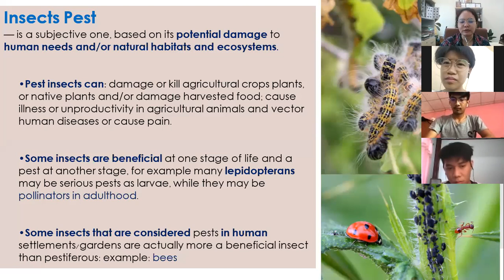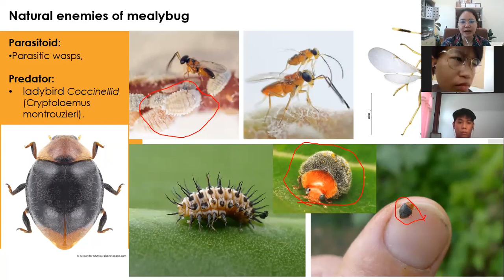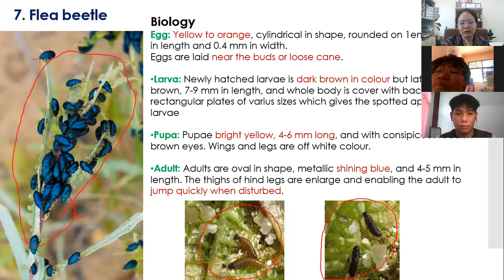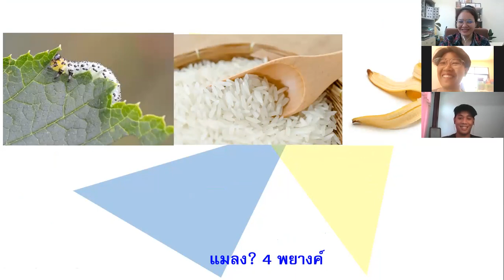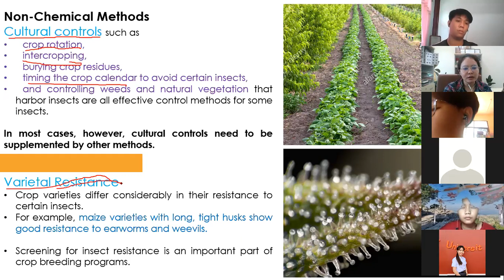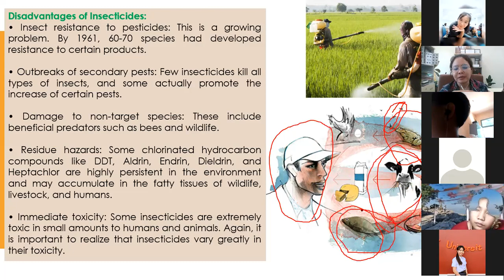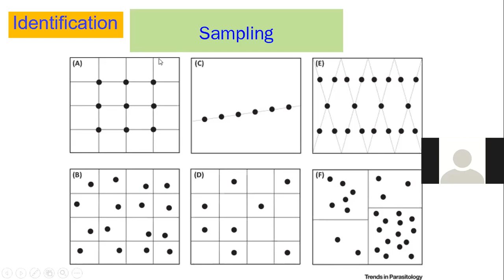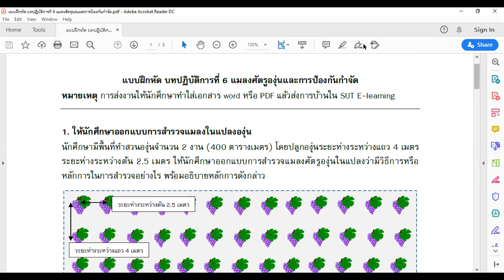แมลงศัตรูองุ่น